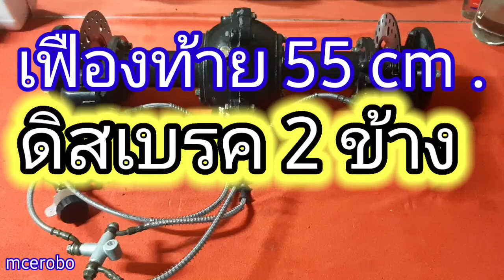เพืองท้ายเพลาข้าง 55cm ถามราคาและสั่งซื้อในลิ้งค์ที่สะดวก กลุ่มร้านนักประติด